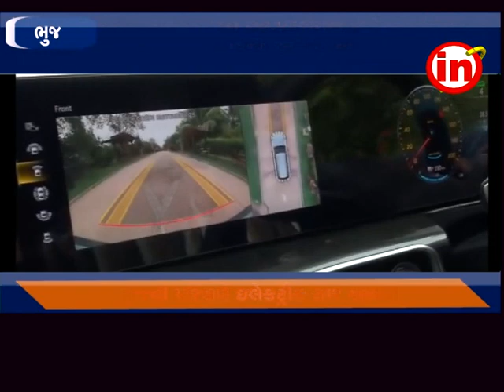ભુજ - રાજવી પરિવારે ગુજરાતમાં પ્રથમ ઇલેકટ્રીક કાર વસાવી